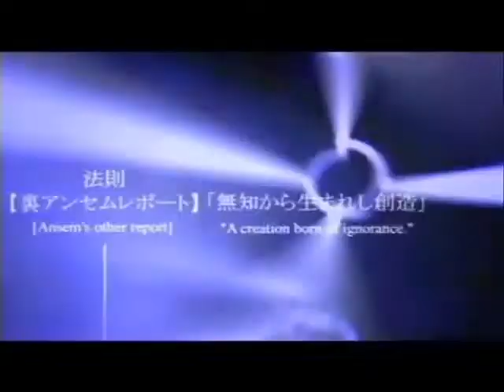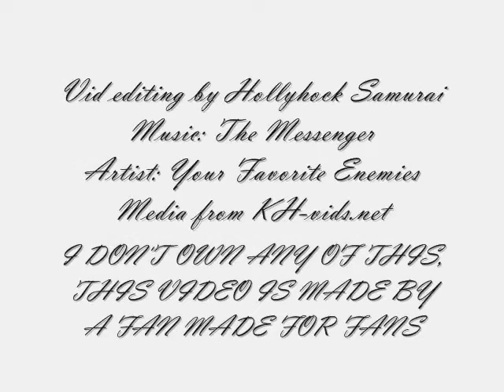Kingdom Hearts: The Messenger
Just an amv made because:
1: I love Kingdom Hearts
2: I love Dissidia Final Fantasy
3: YOUR FAVORITE ENEMIES IS WAY UNDER RATED, THEY SHOULD BE ON OUR RADIOS!